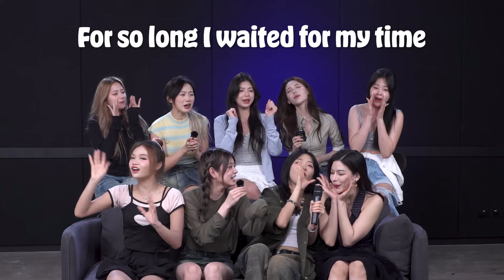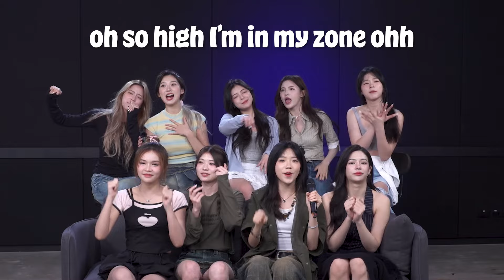[Cheering Guide] Gen1es - LUCKY BELL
W1NGs🪽, get ready to cheer!
Our song "Lucky Bell" now comes with a Cheering Guide. 🎉
Let’s sing together and have fun! 🌟🎤